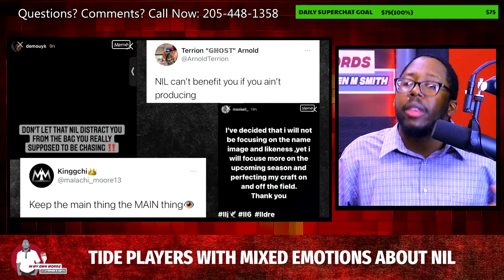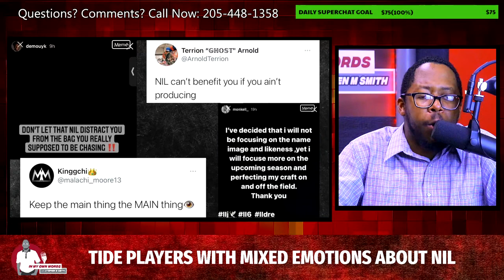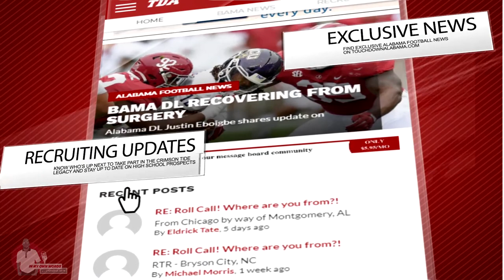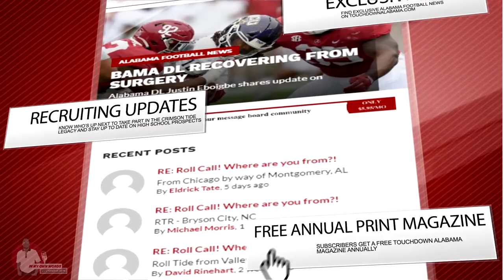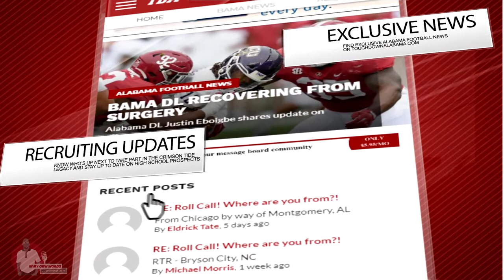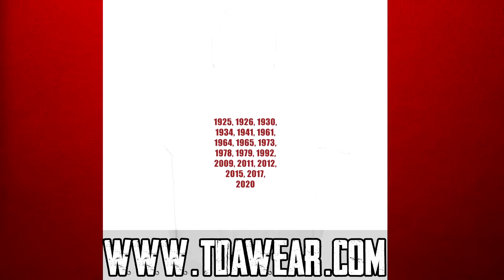Reaction to Tide players profiting off likeness, former Tide players speak on NIL, Lock or Drop game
and use code: TDALABAMA to get your deposit matched halfway, all the way up to $1000